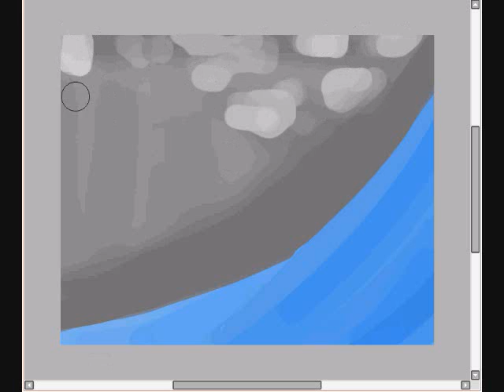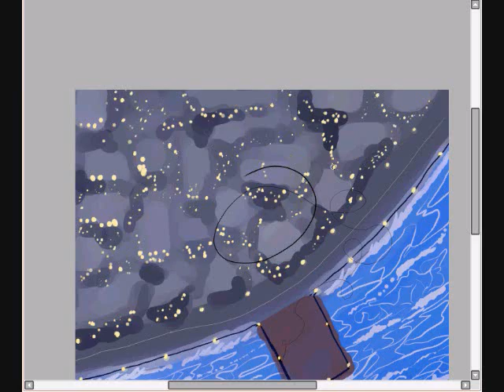Anchored Balloon Speed Paint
Just a quick piece. I heard the song on "Bones" and fell in love with it. So here it is! I hope you all like it.

Song: Anchor
Artist: Mindy Gledhill